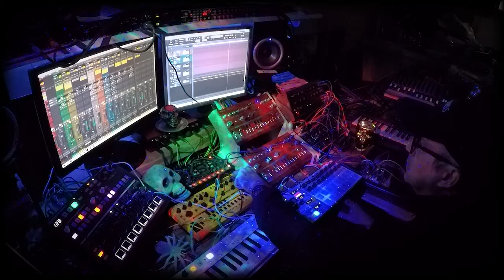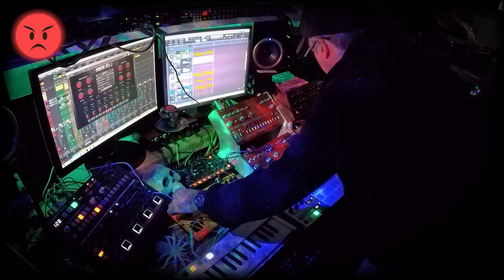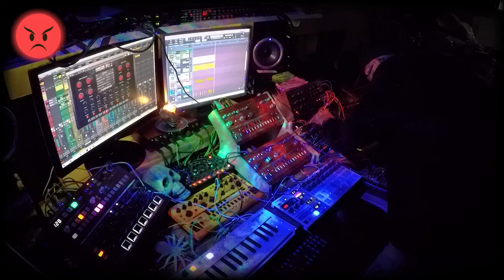"Nevermore"-Live acid techno studio session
Live acid techno studio session entitled "Nevermore". Behringer TD-3x2, TD-3-MO, Quadrantid Swarm, Behringer Crave, Moog DFAM, Noise Engineering Basimilus Iteritas Alter, Drumbrute Impact, Novation Drumstation, Arturia Keystep sequencing Horror Box VST synth (Electronik Sound Lab), Arturia Beatstep Pro sequencing TD-3-MO and modulating BIA. Recorded into Cakewalk and GoPro. Drumbrute Impact triggering Novation Drumstation for 909 beats. Reverb (Valhalla Supermassive), Delay (T-Force Delay), Bass enhancer (Mastrcode Music Substrate), distortion and EQ added in Cakewalk. GoPro audio dubbed over with final audio track from Cakewalk.

Quoth the Raven, Nevermore. I figured an EAP inspired track was fitting for my final Halloween inspired track. This was a fun one to put together, and I learned quite a bit as I had done some rewiring in my studio and gotten an ADSR module for my eurorack.

ps-To hear the tracks I don't make videos for, check my SoundCloud page!